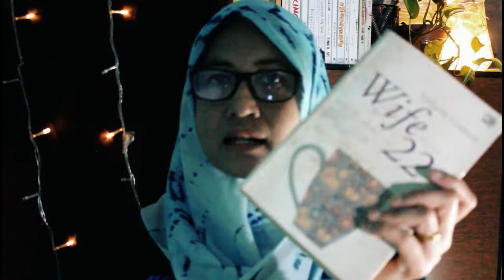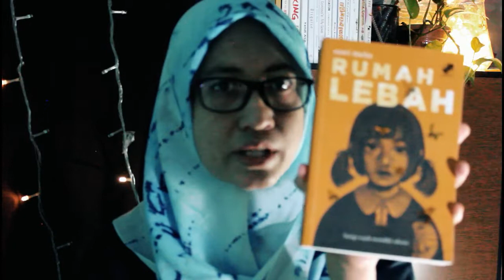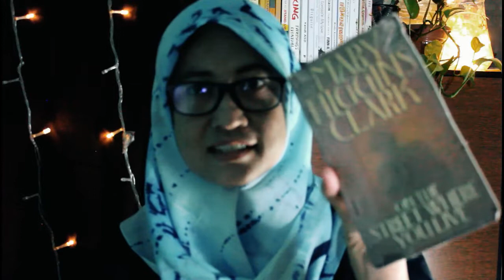Tutorial Menulis Novel Terbaru 2020 Step 4: CARA MENULIS BAB PERTAMA NOVEL KAMU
Step 4 dalam rangkaian Tutorial Menulis Novel Terbaru tahun 2020 di channel ini. Cara menulis bab pertama yang menarik itu bagaimana, ya? Yang belum ngikutin Step 1, 2, dan 3 silakan ke link ini dulu, ya:

Novel terbaruku "Kami Lintang" bisa dipesan melalui DM IG @yunitarsaragi atau IG/Shopee @bukulokamedia

Blues Invasions